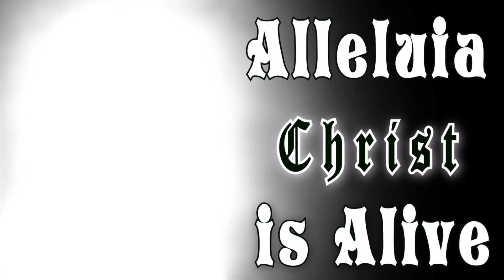Homily of Today | Monday Of The Third Week Of Easter | 04/24/2023 | Rev. Santiago Martín FM